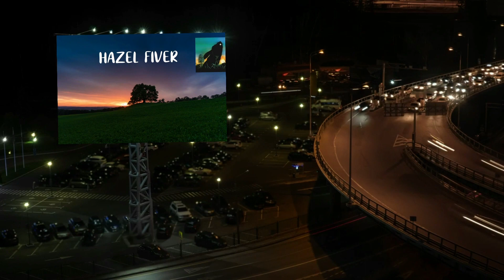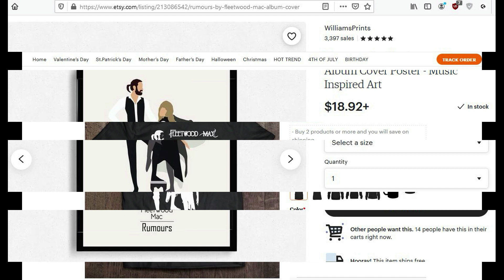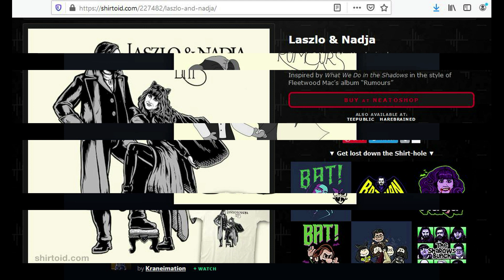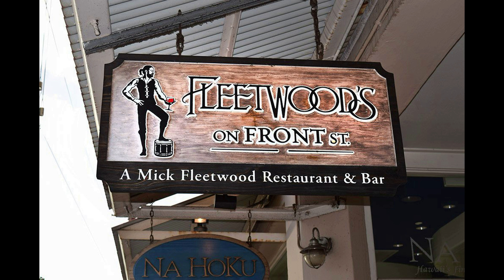Fleetwood Mac Mandela Effect (Set Of Balls)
• Track Info:

Title: Days Are Long
Artist: Silent Partner
Genre: Cinematic